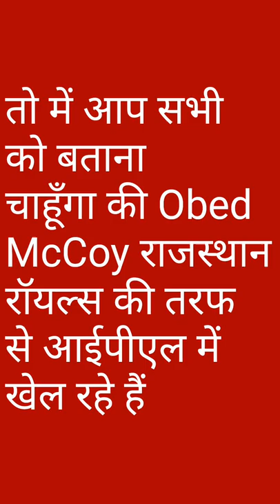Obed McCoy T20 International Performance|देखे इस खिलाड़ी के आईपीएल से पहले टी20 का परफॉरमेंस